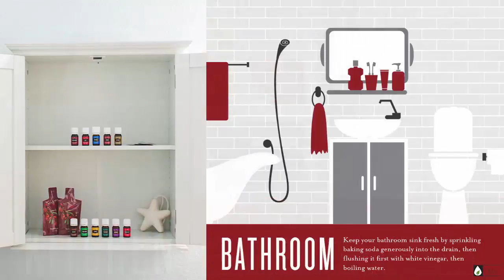Your Toxic Free Home with Thriving Seasons!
Enjoying the safety of your home again with a toxic free future.